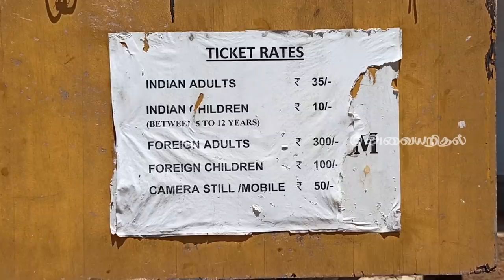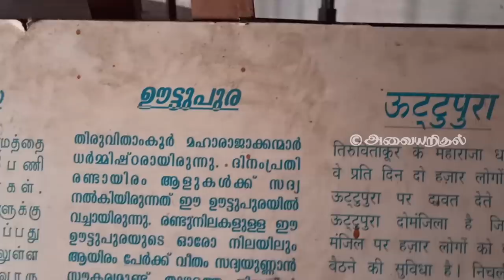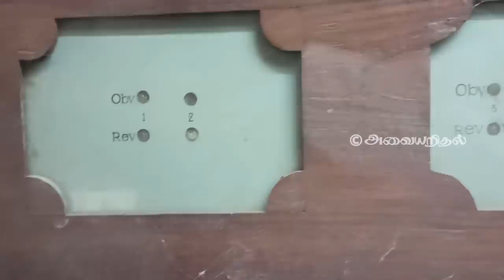Padmanabhapuram Palace in Tamil | பத்மநாபபுரம் அரண்மனை | Padmanabhapuram Palace History | Vlog Video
Padmanabapuram or Padmanabhapuram Palace is said to be the biggest wooden palace in Asia

If you are planning for tour in Kerala or Kaniyakumari or Nagercoil I request you not to miss Padmanabhapuram Palace, this palace is also known as Kalkulam Palace or Wooden Palace

In this video you will also get knowledge about basic history of Padmanabhapuram palace but more of videos Padmanabhapuram palace.

also you will get answer for the question who built first building of Padmanabhapuram Palace?
Raja Iravivarma is the one who built the first building of Padmanabhapuram palace.